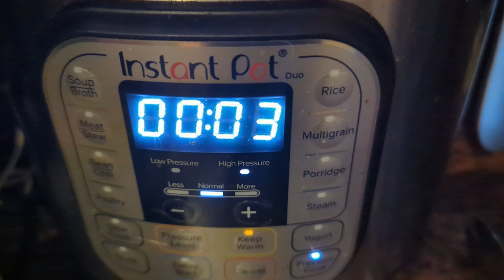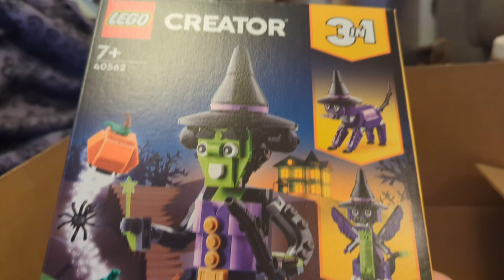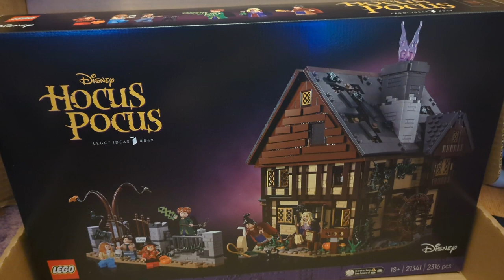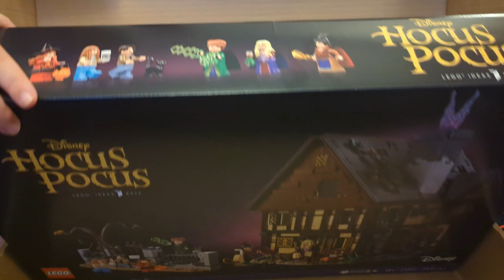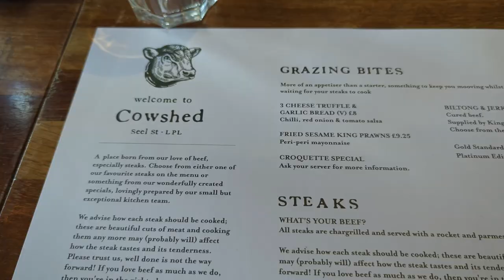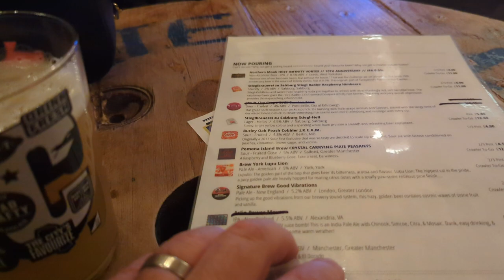We Visited a great Steakhouse in Liverpool - Occasional Vlog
Enjoying steaks in Cowshed and drinks at Brewdog and Dead Crafty.